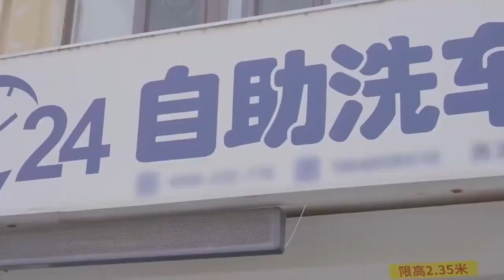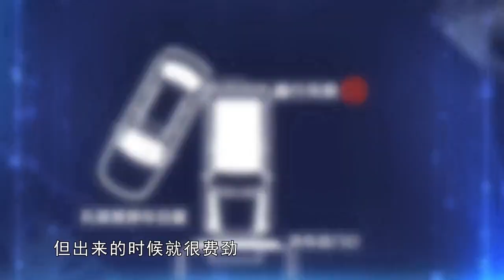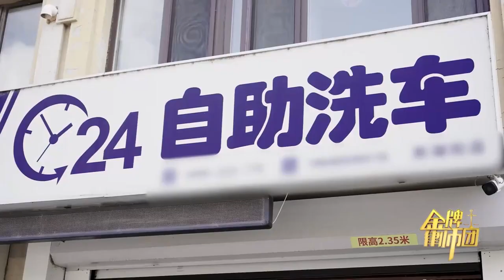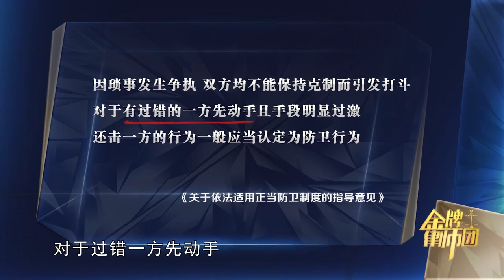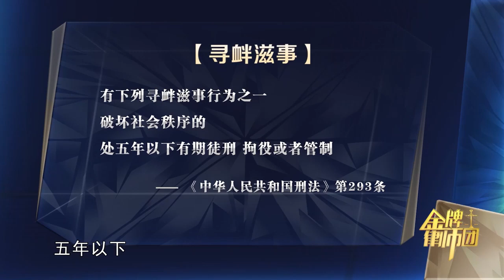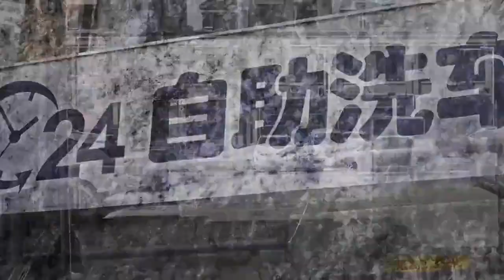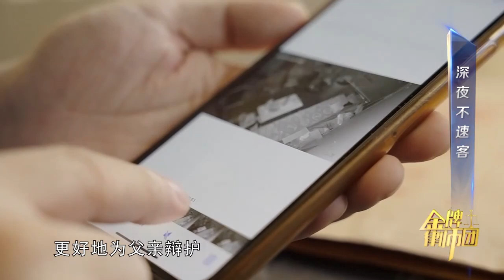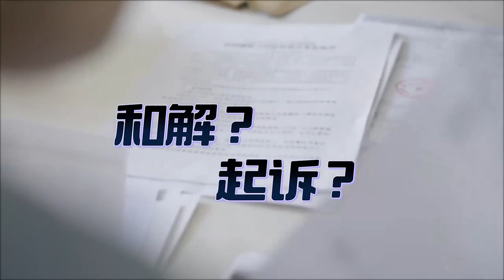《金牌律师团》2024第12期：深夜不速客丨沈阳老人洗车店深夜被打后抽刀反击，究竟是正当自卫还是故意